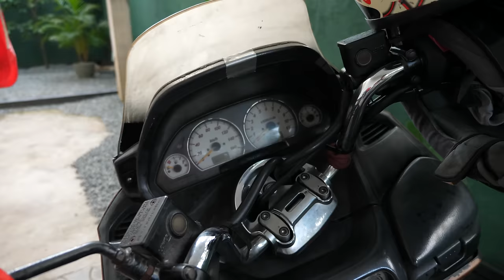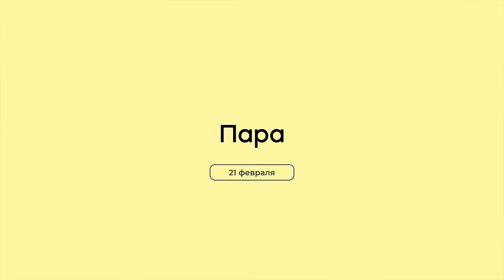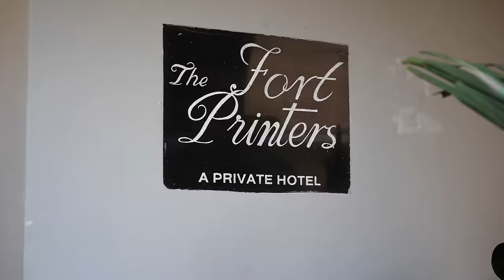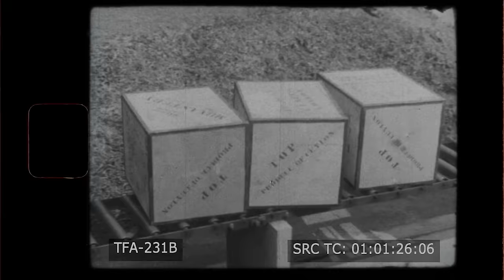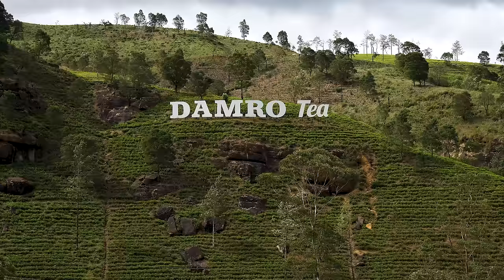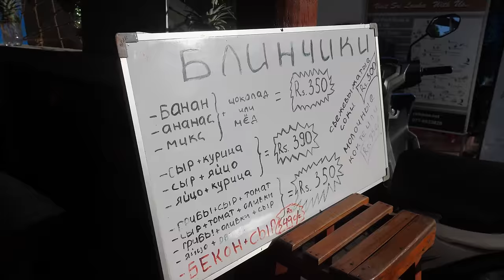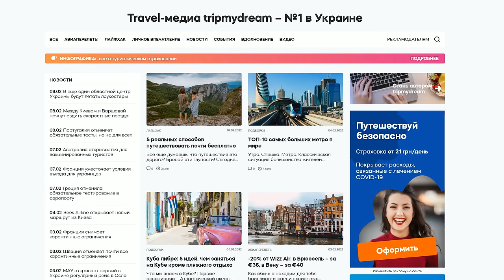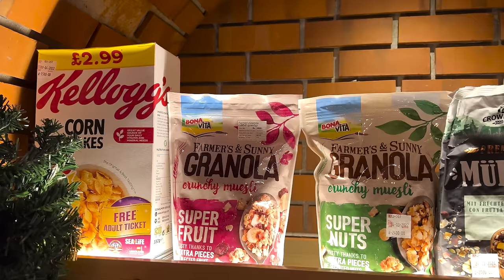Отдых для взрослых, касты и секс-туризм. Шокирующая Шри-Ланка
🔥занимайтесь английским вместе с репетиторами из США, Канады, Австралии, и Великобритании на Cambly.

привет! это “Экспаты” из солнечной Шри-Ланки ☀️
сегодня ты узнаешь, как устроились наши на острове и какие плюсы и минусы Шри-Ланки прочувствовали на себе. последние несколько лет страна находится на грани дефолта, так что местные давно активировали "режим выживания".

на Шри-Ланке, как и в Индии, работает правило: белая рожа в два раза дороже и сюда, как и в Таиланд, многие едут за секс-туризмом. в то же время Шри-Ланка 2022 — настоящий рай для серферов, зимовщиков и фрилансеров. они приезжают сюда на время, но остаются жить. где лучше базироваться на Шри-Ланке? кому подходит Ахангама, Велигама, Мирисса и Хиккадува? что нужно знать о характере ланкийцев и каким бизнесом не заниматься, чтобы избежать депортации или тюрьмы? своим опытом поделятся Владимир, Тамара, Саша и Юля, для которых Шри-Ланка уже стала домом.

О ГЕРОЯХ
🏄 Владимир Белозеров, веб-разработчик, серфер, владелец туристической компании hikka.ru. на остров переехал из Крыма 11 лет назад. парень признается, безопасно ли на Шри-Ланке, назовет главные ошибки приезжих, расскажет, какой интернет в стране и покажет достопримечательности возле Хиккадувы, такие как Форт Галле и эко-вилла.

🧘‍♂️Sascha Maxim, писатель, путешественник, основатель Hikkaduwa.com
Саша переехал на Шри-Ланку 10 лет назад, открыл гестхаус Doors в партнерстве с местным и встретил здесь любовь всей жизни — Юлю. Саша расскажет о бизнесе на Шри-Ланке, об истории и традициях острова и о сложностях, с которыми столкнулся.

👩 Юля Черная, дизайнер туров по Шри-Ланке, руководитель Hikkaduwa.com, озвучит цены на Шри-Ланке, расскажет, как уживается со змеями, пауками и тараканами и признается, что в характере ланкийцев не может принять до сих пор.

👩‍👧‍👦Тамара Санина, хозяйка туристической компании, блогер, переехала на Шри-Ланку 8 лет назад, вышла замуж за местного и родила троих детей. расскажет об отношениях в ланкийской семье, о традициях, медицине и о том, что нужно знать каждому перед переездом на Шри-Ланку.

💥в этом выпуске:
00:00 анонс и приветствие
2:36 история переезда Владимира
4:25 чем Владимира поразила Шри-Ланка
5:54 безопасно ли на Шри-Ланке?
7:35 история переезда Тамары
9:07 Тамара о сложностях на Шри-Ланке
10:42 знакомство с Сашей
11:20 что нужно знать о Хиккадуве?
13:36 о переезде Саши на Шри-Ланку
15:54 о курсе по интернет-маркетингу
17:24 о нетуристической Шри-Ланке
18:10 можно ли на Шри-Ланке стать своим?
19:37 об удаленке и интернете
20:27 о местных законах и правилах
21:15 безопасно ли женщинам на Шри-Ланке?
22:05 о секс-туризме на Шри-Ланке
23:10 об отношениях местных мужчин и женщин
25:33 как Сашу встретила Шри-Ланка?
27:20 Саша о бизнесе на Шри-Ланке
29:48 о разговорном английском с Cambly
31:55 Владимир о сложностях
34:28 как и где комфортно жить на Шри-Ланке?
36:52 о трафике и транспорте
38:03 Что нужно знать о Шри-Ланке?
40:32 Саша о гестхаусе и сотрудничестве с местными
43:47 чем Тамару удивляет Шри-Ланка?
44:27 Тамара о бедности и менталитете
46:10 Тамара об отношениях в ланкийской семье
46:57 Владимир о менталитете и кастах
49:10 Тамара о религии и обрядах
50:17 советы экспатам на Шри-Ланке
53:44 Саша о традициях ланкийцев
55:14 Юля о живности на Шри-Ланке
56:02 о менталитете местных: что удивляет
57:38 Вова о ланкийских семьях
1:01:19 Тамара о стоимости жизни
1:04:09 о сервисе tripmydream.com
1:05:56 Тамара о расходах на Шри-Ланке
1:08:35 Тамара о медицине на Шри-Ланке
1:10:13 Владимир о быте и ценах и образовании
1:13:33 как зарабатывает Владимир?
1:14:44 Саша и Юля о стоимости жизни
1:17:22 прощалочка